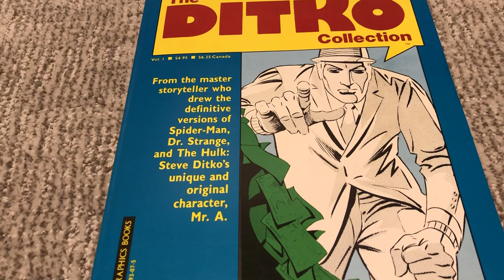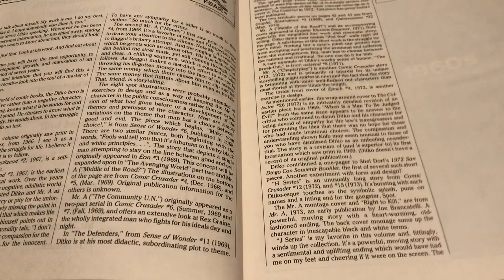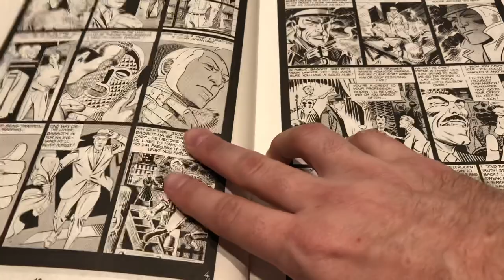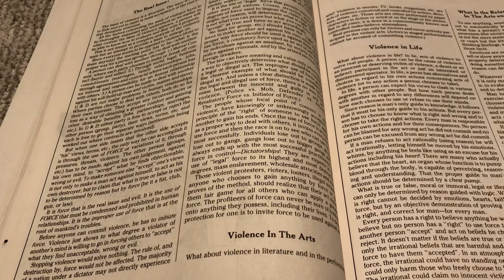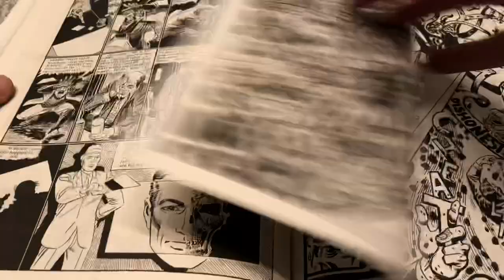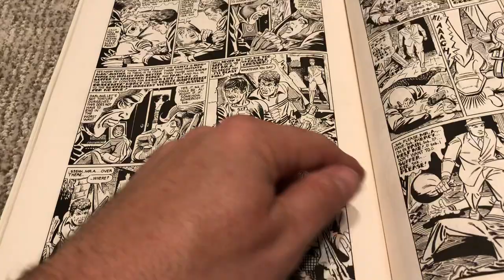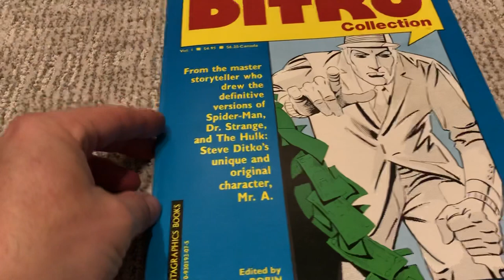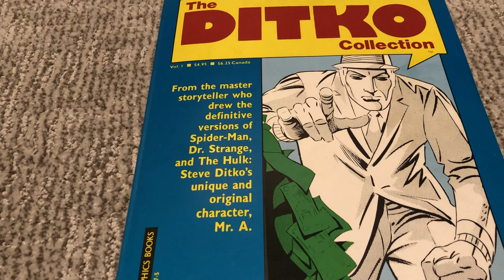How Is Steve Ditko’s Objectivist Work? A Look At Mr. A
If you enjoy my reviews, read my comics. Spectacular Comics has the same vibe as the short stories from EC or Charleton's classics. Read today